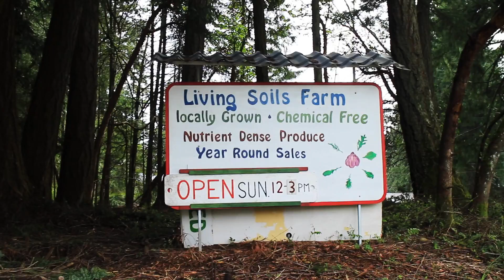3 Local farmers on Vancouver Island to get to know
3 local farmers discuss their business, what they grow, where they grow it and why they do it. Supporting local farmers to keep growing healthy food on Vancouver Island.

Living soil farm in Cedar -Ian Jones
Transfarmation - Dirk Becker and Nicole Shaw
Nourish Farm - Lorne and Cindy MacCallum